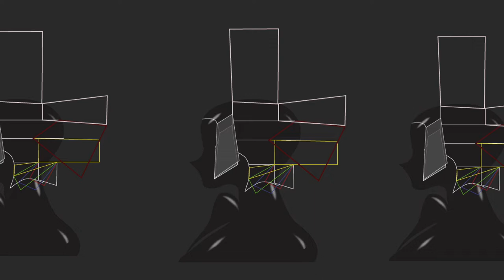Dby susung 레이어드 보브단발. Layer bobbed hair Unvallas bobbed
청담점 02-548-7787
시크한 느낌의 보브단발 라인을 짤라 보겠습니다
다양한 패턴으로 레이어드 보브 단발을 짤라 보았습니다